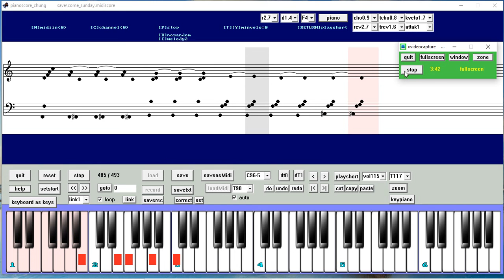come sunday piano